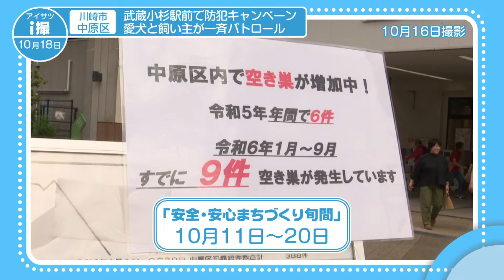武蔵小杉駅前で防犯キャンペーン 愛犬と飼い主が一斉パトロール 【地モトNEWS】2024/10/18放送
「川崎市中原区」の武蔵小杉駅前で防犯キャンペーン　愛犬と飼い主が一斉パトロール　 をお届けします！
■取材日 2024/10/16 ■放送日 2024/10/18
■武蔵小杉駅前で防犯キャンペーン　愛犬と飼い主が一斉パトロール　  ■場所 川崎市中原区小杉町

撮れたての情報をお届けする「i撮（アイサツ）」。

10月16日、武蔵小杉駅前に
関係者が集まり、防犯キャンペーンが行われました。

10月11日から20日までの10日間は、
神奈川県が定めた、市民の防犯意識向上を目指す期間です。

この日は、
地元中原区出身のプロレスラー「大原（おおはら）はじめ」さんが
一日警察署長に就任し、地域の防犯力向上を訴えました。
■プロレスリング・ノア所属　大原はじめさん
「一人一人の目を増やす事によって、犯罪の抑制につなげて、安全・安心なまちを作っていけたらと思います」

そのあと、大原さんとその愛犬を先頭に
「中原区わんわんパトロール隊」が武蔵小杉駅周辺を回りました。

飼い主とその愛犬は、区から配布された防犯グッズを付けて歩きます。

■中原区わんわんパトロール隊参加者
「すごく良い取り組みだと思います。私たち毎日犬を散歩に連れていくわけですから、
何か見つけたら連絡して欲しいって、お役に立てるなら是非という感じです」

中原区では、愛犬と一緒に地域を見守る
「わんわんパトロール」の登録者を募集しています。
詳しくは区のホームページをご確認下さい

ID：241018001